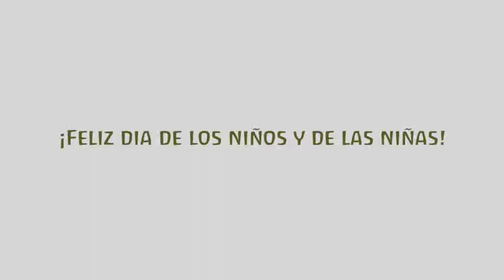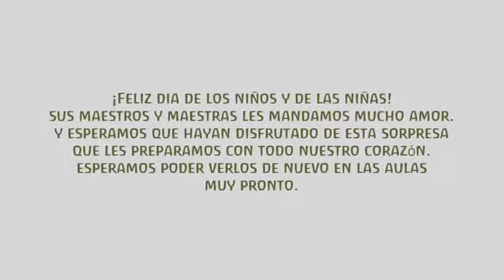Un hilo dorado / A golden thread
Ya que no pudimos celebrar en las aulas, como en otros años, decidimos preparar esta canción como parte de nuestro regalo por el día de las niñitas y los niños a nuestros alumnos y a todos los niños y niñas de la región occidental del Lago Atitlán.

Since we weren’t able to celebrate the way we would have wanted, we prepared a special surprise for our students and all the children from the western region of lake Atitlán.